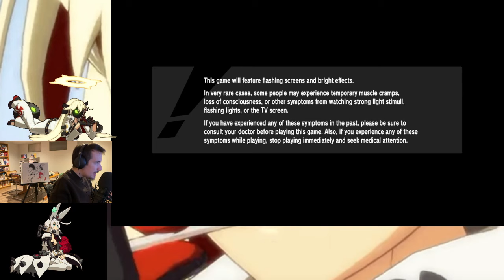lets continue the late night p3r experience (there will be spoilers)